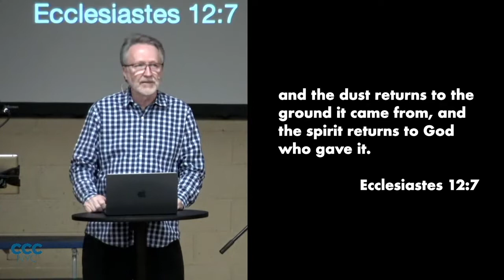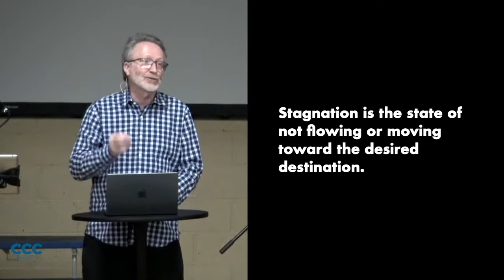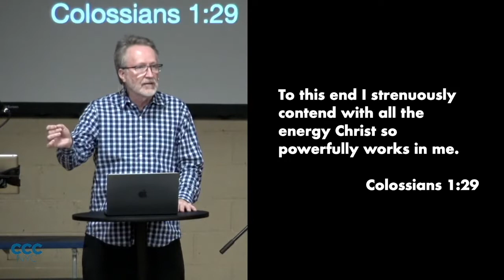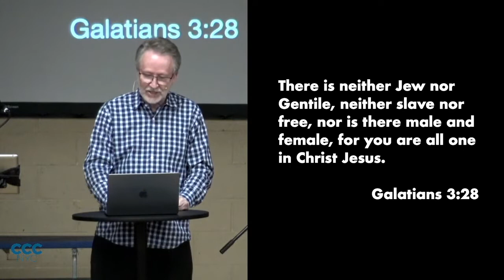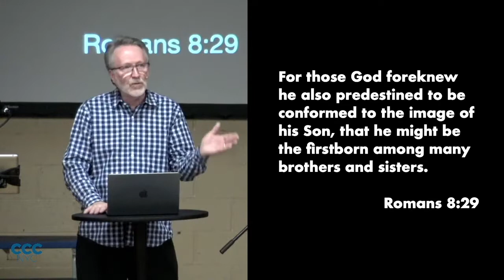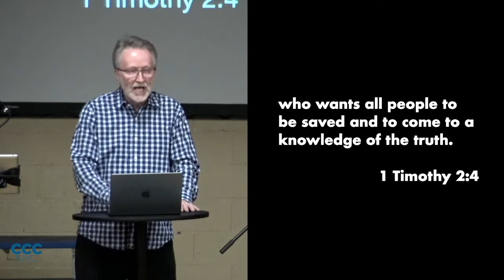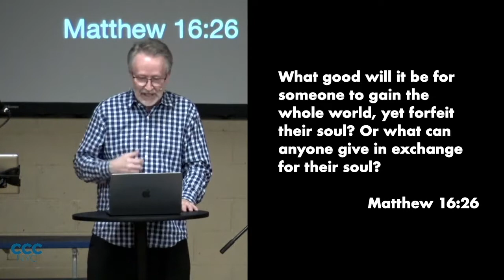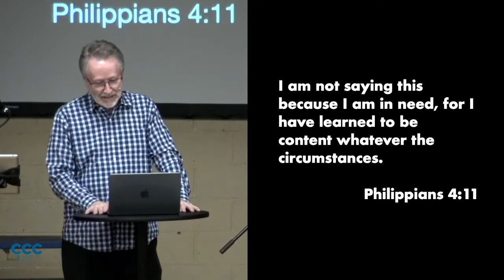Overcome Spiritual Stagnation with the Right Destination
Message only from Community Christian Church's Sunday, April 24, Gathering